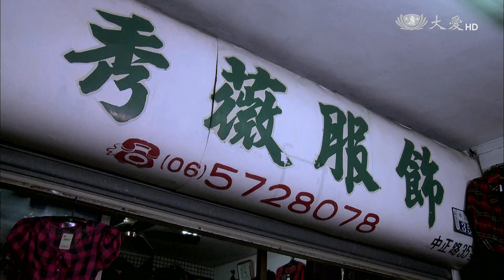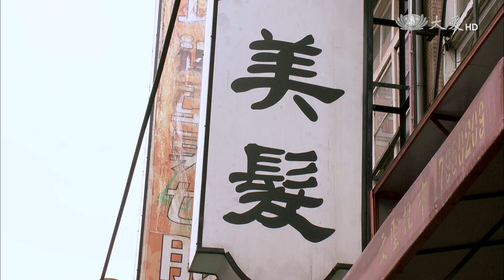[麻豆小鎮] - 第03集 / A Brighter Life (ENG CC)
文粒（侯傑 飾）故意要金環（林子萱 飾）帶仲箎（張維錫 飾）去廚房檢查線路，金環用電影票求妹妹鳳英（許翠雪 飾）陪她一起去，仲箎工作上的細心跟認真，讓姊妹倆印象深刻。仲箎為了工作把自己弄得髒兮兮，清雲（吳帆 飾）覺得這樣很丟臉，會留給人家不好的印像，仲箎也覺得自己沒把握好機會而感到後悔。

(11420003)